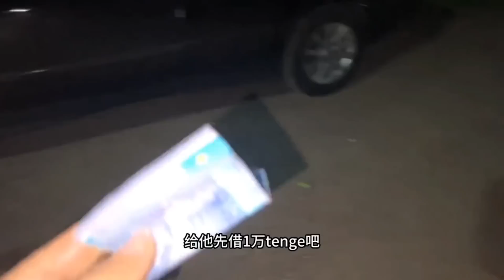1936集：小微自驾出国睡车里，天黑才到阿拉木图，当地帅哥聊天都不想离开